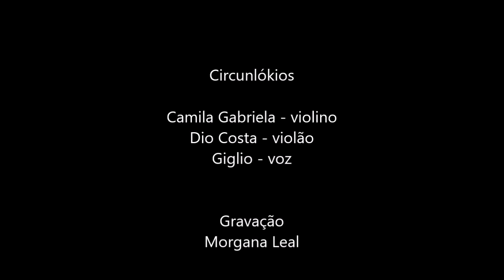Circunlókios: Baile de favela / Vem das escolas o grito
Circunlókios na FLIR (Feira do Livro de Resende).
2016.